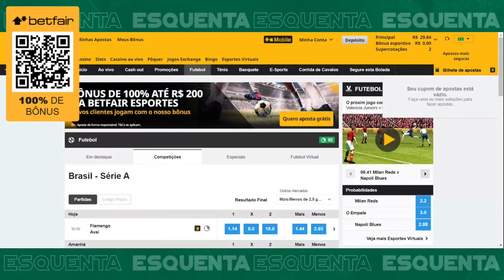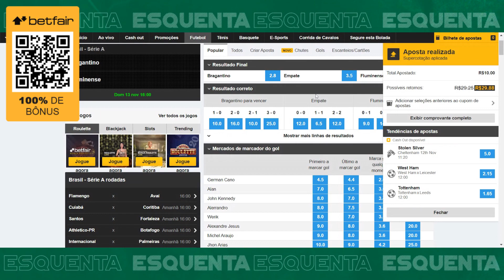⚽ VEJA O TIME DO FLUMINENSE QUE ENCERRA O CAMPEONATO BRASILEIRO DIANTE DO BRAGANTINO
💲 PEGUE AQUI O CUPOM de 100% DE BÔNUS ATÉ R$ 200

O Fluminense vai à campo neste domingo, 13 de novembro, para encerrar a sua participação no Campeonato Brasileiro de 2022. O Tricolor pode, ainda, conseguir o vice campeonato da edição do Brasileirão em caso de vitória sobre o Red Bull Bragantino e derrota do Internacional para o Palmeiras.

No entanto, o Flu não contará com o maestro da equipe, Paulo Henrique Ganso, suspenso. Nathan e Matheus Martins brigam por essa vaga. Veja no vídeo o provável Fluminense que vai à campo.

Baixe aqui o novo aplicativo do NETFLU!

Veja notícias em tempo real sobre o Fluminense, calendário dos jogos, vídeos, opinião e podcasts no nosso